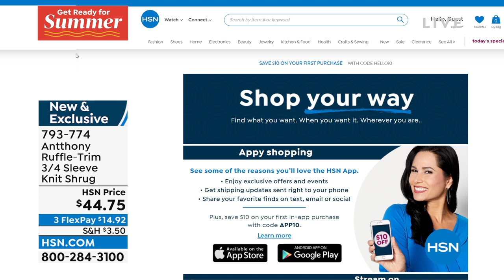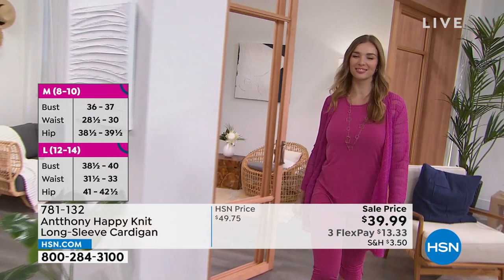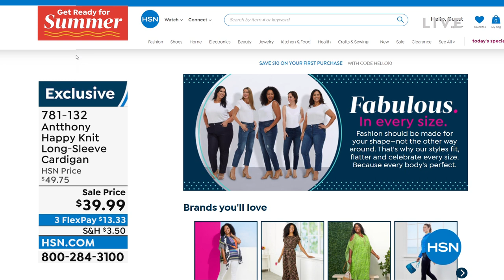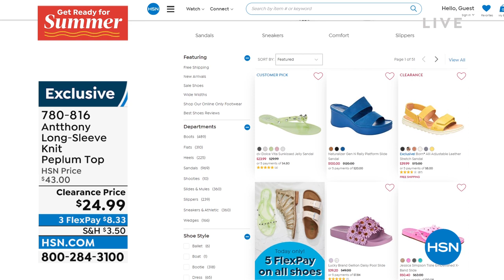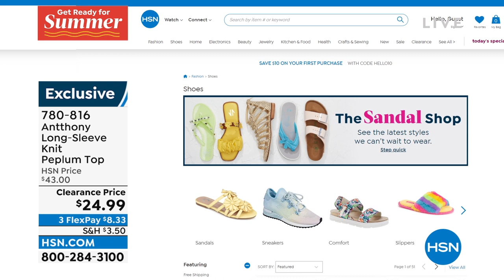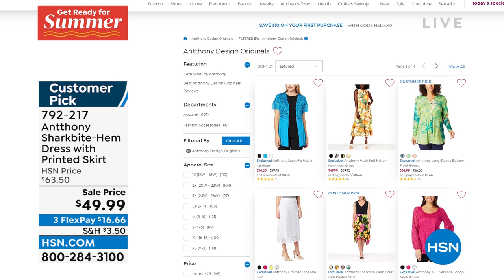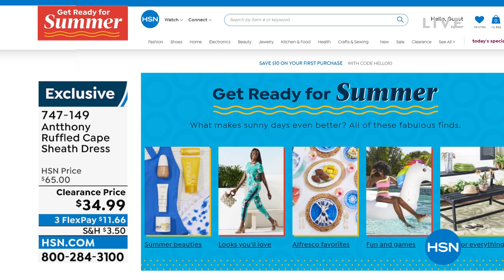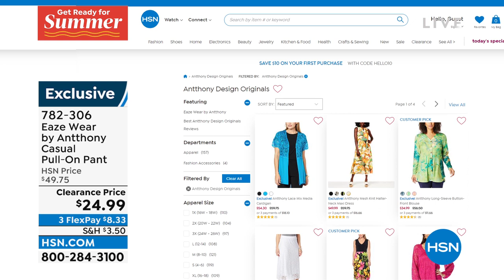HSN | Antthony Design Originals Fashions 28th Anniversary 05.26.2022 - 07 PM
Celebrate 28 years of beautiful, contemporary fashions, easy knits and unique prints - only at HSN.